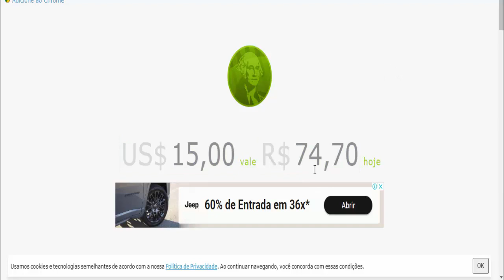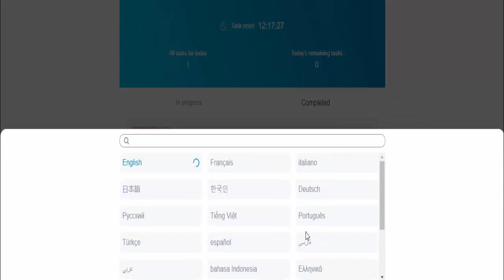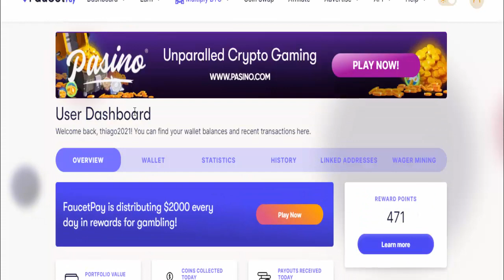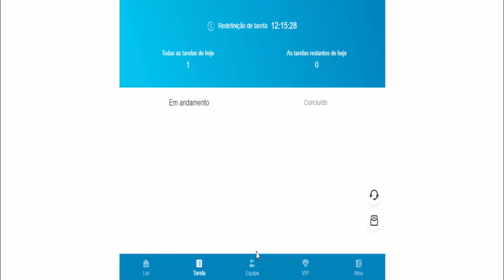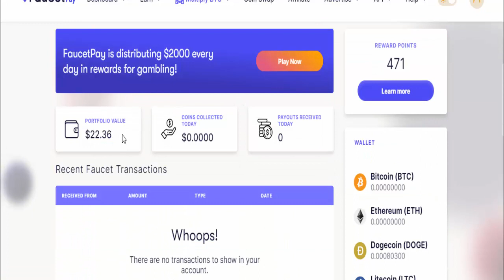Ganhe EM DÓLAR Novo Site PAGANDO Até $15,00 POR HORA I Como ganhar dinheiro na internet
⚡Descrição;
Você não precisa ser um grande vendedor global de todos os tempos ou se quer um dos maiores nerd de negocios para ganhar dinheiro grátis todo dia, acesse Ganhe EM DÓLAR Novo Site PAGANDO Até $15,00 POR HORA I Como ganhar dinheiro na internet com mineração de criptomoedas na internet, acesse e ganhe gratuitamente dinheiro com criptomoedas.